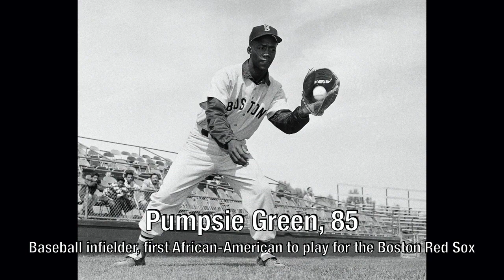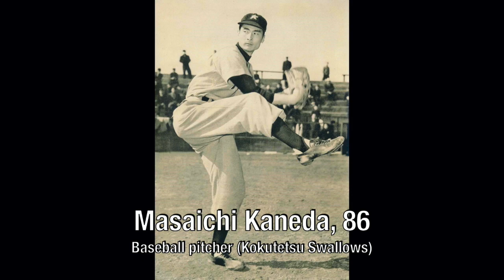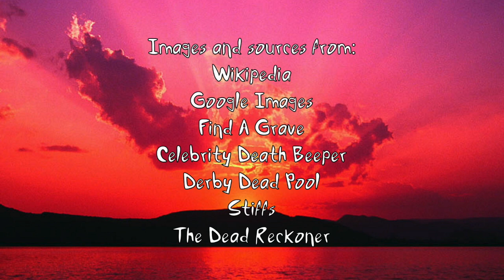Deaths of 2019: In Memoriam (v2)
A slideshow of those that passed away in 2019.

If you know anybody that I happened to miss, let me know and I’ll add his/her name down below.

June Bacon-Bercey, 90
Mary Oliver, 83
Tommy Smith, 74
Stanton T. Friedman, 84
Adam Suonborai, 15
Félicité Tomlinson, 18
Blaine “Cadet” Johnson, 28
Maria “Remilia” Creveling, 24
Lil Bub, 8
Mya-Lecia Taylor, 16
Louis Petrozza, 58
Brendan Grace, 68
Karl Shiels, 47
Alistair Browning, 65
Ariel Burdett, 38
Gregg Rudloff, 63
Ron Smith, 90
Tom Herzog, 35
Mike Thompson, 26
Louis Petrozza, 58
Gerry Alanguilan, 51
Tom Lyle, 66
Justin Ponsor, 42
Ken Bald, 98
Naomi Ishida, 49
Yoshiji Kigami, 61
Futoshi Nishiya, 37
Billy Adams, 79
Mark Medoff, 79
Jerry Lawson, 75
Henri Belolo, 82
Dottie Grover, 90
Jack Morse, 84
Jimmy Cavallo, 92
Denise D'Ascenzo, 61
Robert O'Connor, Sr., 75
Petey Jones, 65
Maida Heatter, 102
Henry T. Lynch, 91
Tony Horwitz, 60
Chris McNair, 93
Marilynn Smith, 89
Ray Price, 88
Andrea Levy, 62
Nehanda Abiodun, 68
Bill and Joe Smith, both 32
Kushal Punjabi, 42
Emanuel Ungaro, 86
Chris Cotton, 32
Angie Douthit, 50
Cha In-ha, 27
George Atkinson III, 27
Harry Morton, 38
Jane Galloway Heitz, 78
Ryan Costello, 23
Louie Rankin, 66
Joana Sainz García, 30
Haley Smith, 26
Saoirse Kennedy Hill, 22
Philippe Zdar, 52
Bernie McGee, 41
Mary Duggar, 78
Jenna Welch, 99
Troy Shafer, 38
Larry "Flash" Jenkins, 63
Stefanie Sherk, 43
Rémi Gazel, 41
Stu Rosen, 80
Stephen Moore, 81
Larry DiTillio, 71
Bradley Bolke, 93
Yasuta Sato, 94
Yuu Shimaka, 70
Kinryū Arimoto, 78
Shôhei Yamamoto, 81
Cody Slaton, 36
Jack Donner, 90
Ron Smith, 90
Yukihiro Takiguchi, 34
Fuyumi Shiraishi, 82
Nobuyuki Ishida, 68
Sumie Sasaki, 90
Jin Nakayama, 77
Makio Inoue, 90
Nobuo Yajima, 91
Jack Garfein, 89
Tadao Takashima, 88
Jo Andres, 64
John Wesley, 72
Sadako Ogata, 92
Francisco Toledo, 79
Yannis Behrakis, 58
Mirjana Markovic, 76
John Coughlin, 33
Ivan Milat, 74
Maurice Ferré, 84
Mama Cax, 30
Kaoru Yachigusa, 88
Busbee, 43
Oreo, 10
Annalise Braakensiek, 46
Detsl, 35
John Carl Buechler, 66
Bibi Ferreira, 96
Ib Glindemann, 84